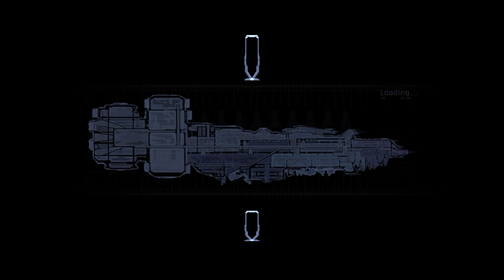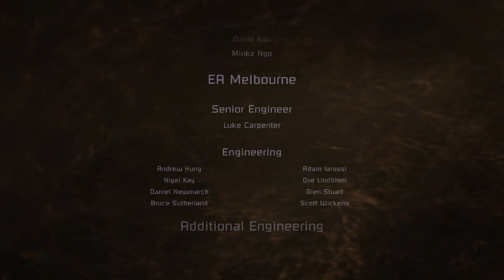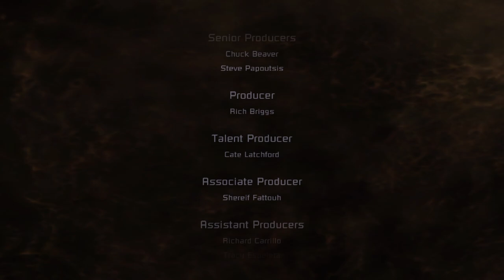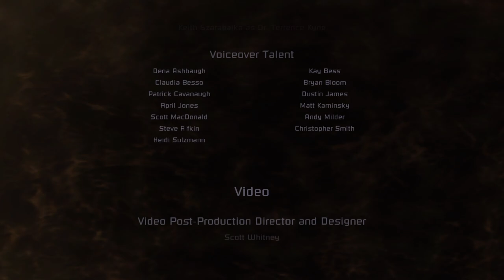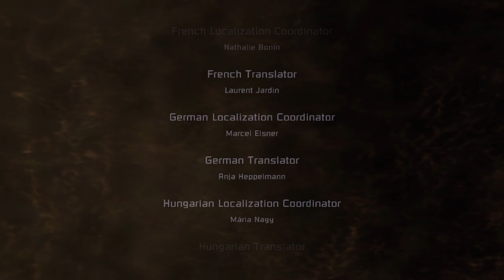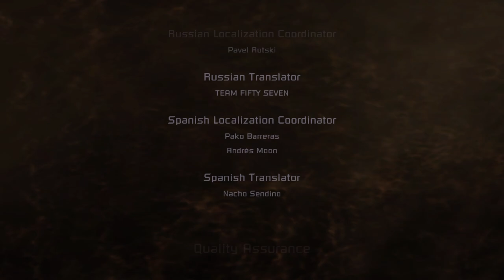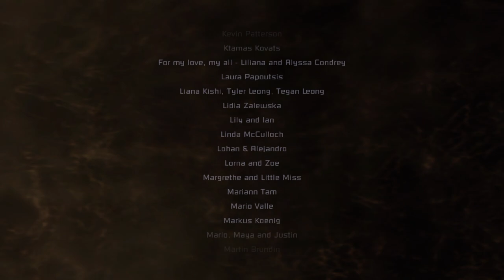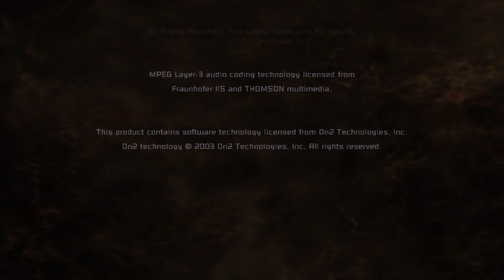DEAD SPACE: CHAPTER 12 "DEAD SPACE" PART 12 FINALE!.